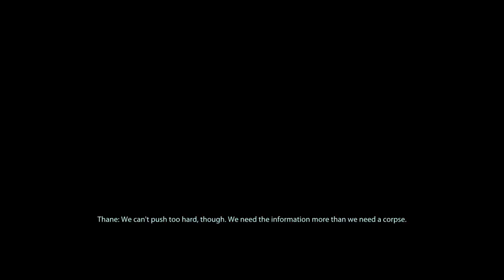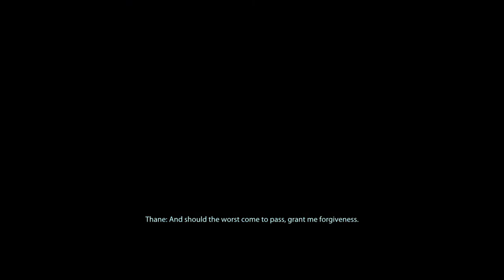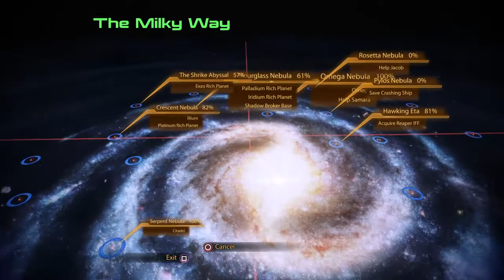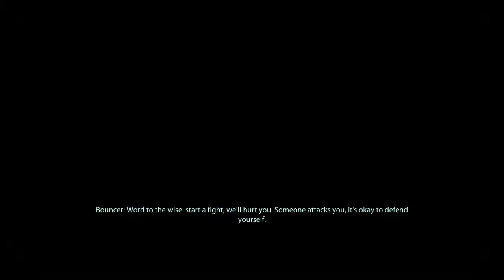Mass Effect 2 (Legendary) - 30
Thane and Samara's loyalty missions